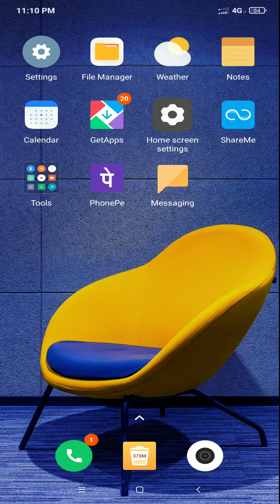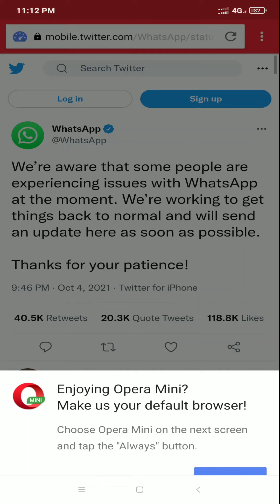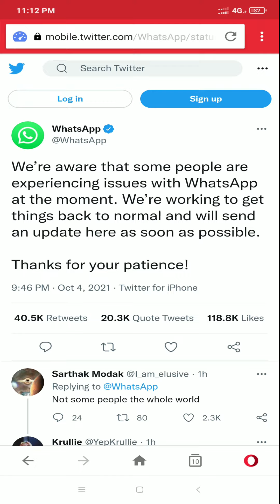why whatsapp is not working | why whatsapp server is not working | instagram not working why ???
Dosto aaj ke is video me hum log face kar rahe hai ke facebook, instagram, whatsapp work nhi kar rahe hai iska reason ye bhe ho sakta hai ke ho sakta hai ke facebook apne surver me kuch updates la raha ho ye bahut baar ye  bhe hota hai ke kuch nayee update ya hum kabhe kabhe kuch ese kaam karte hai ke jiske wajah se hume apne chijo ko band karna pad jata hai to sayad ye reason ho sakta hai. apko kya lagta hai iske bare me mujhe comment karke jarur bataya. Thanking You

Solved Queries:-
• why whatsapp is not working
• why whatsapp message not delivered
• why whatsapp messages are not sending
• why whatsapp and instagram is not working
• why whatsapp is not working today in india
• why whatsapp is not working now
• why whatsapp is not working today
• why whatsapp is down
• why whatsapp server is not working
• why whatsapp is not working on wifi
• why whatsapp videos are not showing in my gallery
• why whatsapp is not working live
• why whatsapp is not working in iphone
• whatsapp down problem
• whatsapp down kaise kare
• whatsapp down now
• whatsapp down news
• whatsapp down server
• whatsapp down today

Dosto agar aap yaha tak pahuch he gaye hai to aap hamare is channel ko apne Dosto ya apne Relatives ke sath jarur Share kar or Aap hamare channel pr naye hai to Subscribe kare or bell icon press kare. agar video me kuch bhe acha lage to video ko like jarur kare. Thank You So Much.